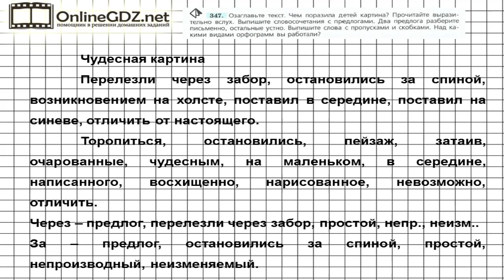Задание № 347 — Русский язык 7 класс (Ладыженская, Баранов, Тростенцова)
В упражнении 347 надо озаглавить текст, прочитать выразительно вслух, выписать словосочетания с предлогами, два предлога разобрать письменно, а затем выписать слова с пропусками и со скобками. Если вы хотите выполнить это задание быстро и без ошибок, мы рекомендуем к просмотру наше видео!